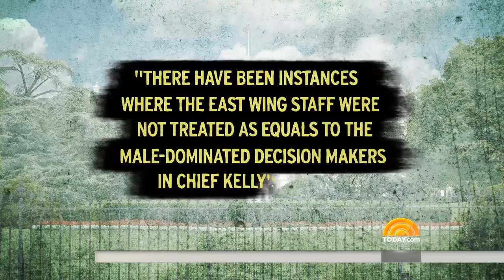Melania Trump’s Office Calls For Firing Of National Security Official | TODAY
In an extraordinary public reprimand, the office of first lady Melania Trump called for the firing of Mira Ricardel, a senior National Security Council official. Tensions have also reportedly been running high between the first lady and chief of staff John Kelly. NBC chief White House correspondent Hallie Jackson reports for TODAY.

Melania Trump’s Office Calls For Dismissal Of National Security Official | TODAY